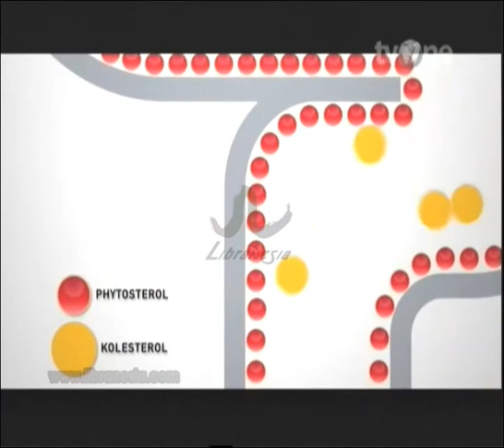Iklan Hemaviton Cardio - Multivitamin